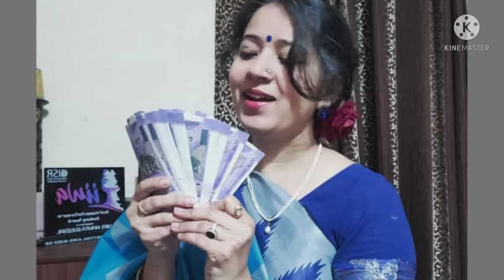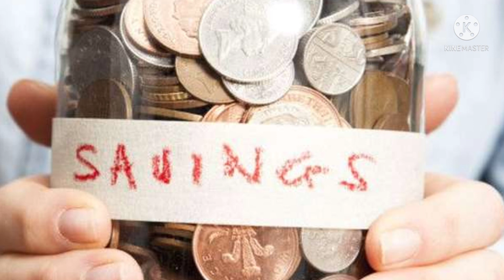लक्ष्मी प्राप्ति व वृद्धि के सरल उपाय